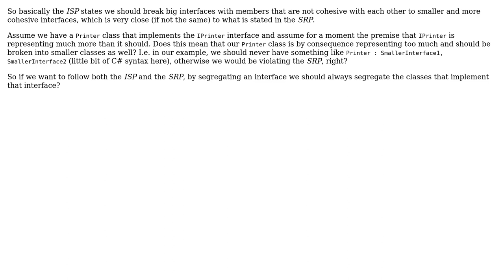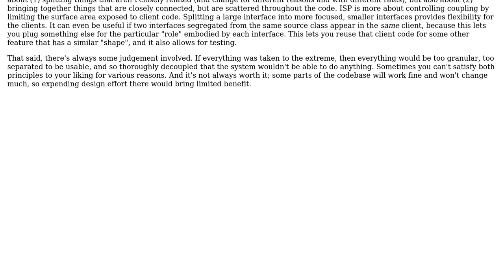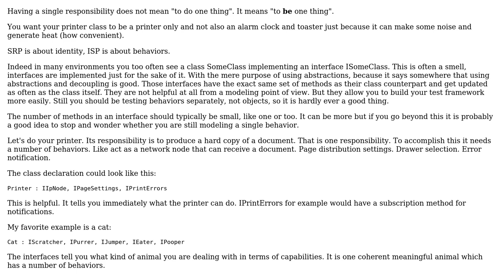Software Engineering: By applying the ISP are we bound to segregating the class too?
With thanks & praise to God, and with thanks to the many people who have made this project possible! | Content (except music & images) licensed under CC BY-SA | Music | Images & others | With thanks to user underthevoid user Martin Maat user Kilian Foth user Filip Milovanovic and the Stack Exchange Network Trademarks are property of their respective owners. You are responsible for your own actions.